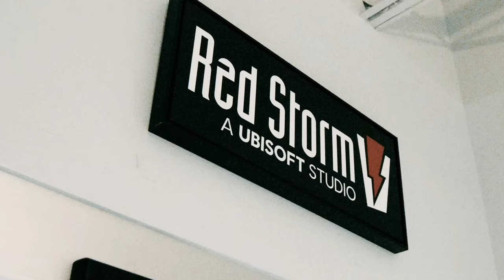DIVISION FRANCHISE - SEHEN WIR DIVISION HEARTLAND EVENTUELL WIEDER - ES WÄRE DURCHAUS MÖGLICH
Division Heartland könnte tatsächlich zurückkommen.

BLEIBT VERBUNDEN!

💻 Stream PC:

📡 Stream & Setup Zubehör:
*Headset Splitter
*3,5mm Klinkenkabel

🕹 Konsolen:
*8bit do
*USB 3.0 zu Lan Adapter